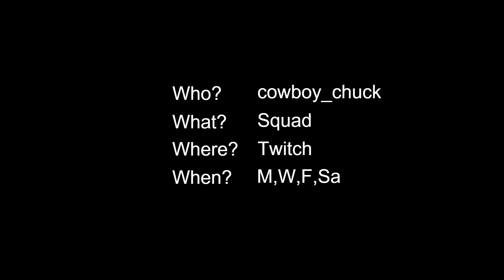Weekly Gameplay Highlights (Episode 18)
A bunch of moments in armor squads recently plus a few infantry moments - enjoy!